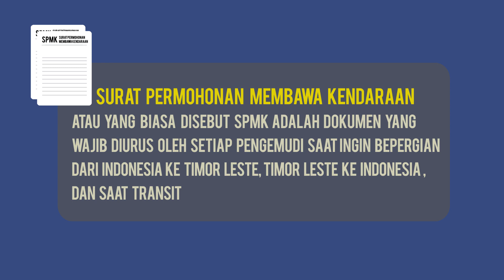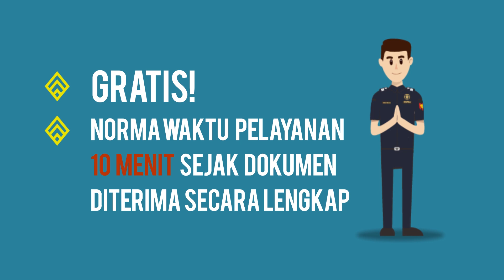Prosedur Pembuatan Surat Permohonan Membawa Kendaraan (SPMK) di Wilayah Indonesia - Timor Leste.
[Video Animasi Prosedur Pembuatan SPMK]

Hi SobatFronteiraBC udah tau apa itu SPMK?
SPMK adalah Surat Permohonan Membawa Kendaraan yang wajib diurus oleh setiap pengemudi saat ingin bepergian dari Indonesia ke Timor Leste, Timor Leste ke Indonesia dan saat transit. Apa saja persyaratannya?

Untuk INA-TLS:
•Fotokopi SIM
•Fotokopi STNK
•Fotokopi Passport

Untuk TLS-INA/Transit:
•Dokumen dari KBRI (Asli)
•Fotokopi surat dari DNTT
•Fotokopi Passport
•Fotokopi SIM

Pembuatan SPMK dapat dilakukan di Kantor Bea Cukai Atambua atau Pos Lintas Batas Negara yang akan dilewati.
Mengurus SPMK itu mudah loh!

Penyunting: Rifki Arlin Pasadana Rangkuti
Afif Fauzi